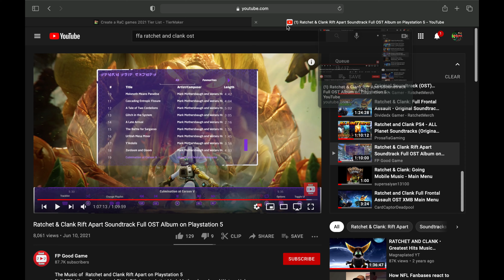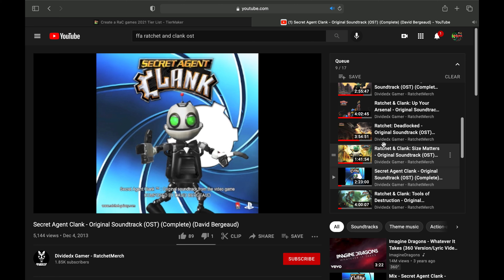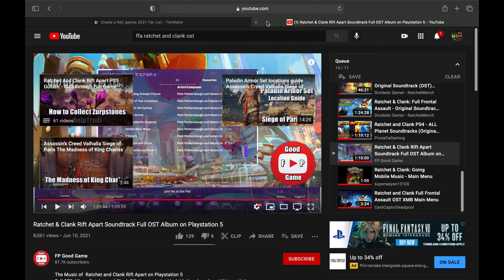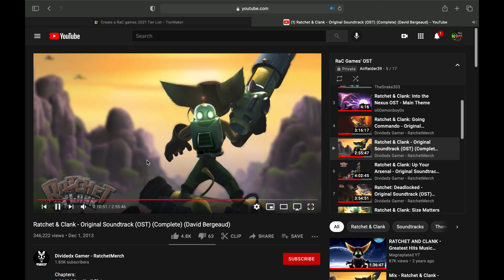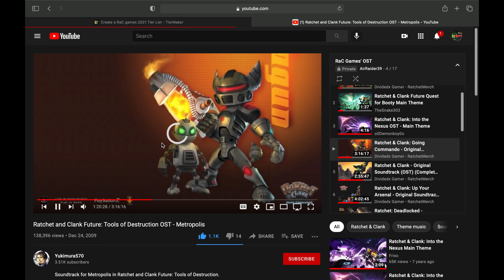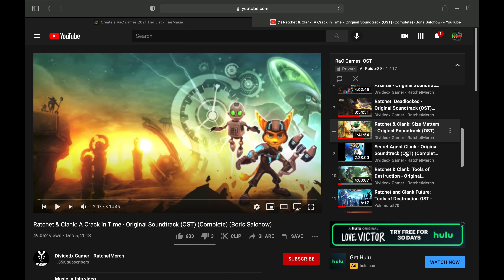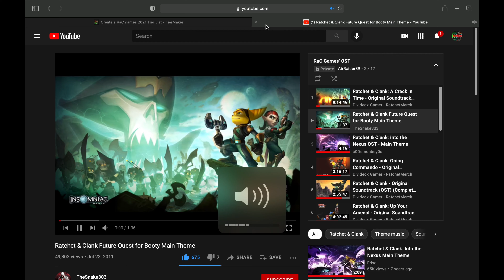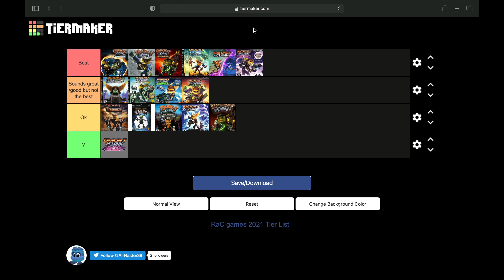The official Ratchet & Clank Game's OST Tier list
Obviously all of these games have amazing soundtracks nonetheless. Just listening to them while recording this video was very nostalgic (except Rift Apart obviously). Hope you guys enjoyed!

0:00 Intro
0:58 All 4 One
4:05 Secret Agent Clank
5:59 Full Frontal Assault
9:03 Rift Apart
12:22 Into the Nexus
14:55 Ratchet & Clank 1
18:00 Up Your Arsenal
19:09 Tools of Destruction
20:35 Going Commando
24:05 A Crack in Time
26:15 Deadlocked
28:01 Size Matters
29:16 Quest for Booty
31:10 Going Mobile
32:39 RaC 2016
33:45 Outro and Update